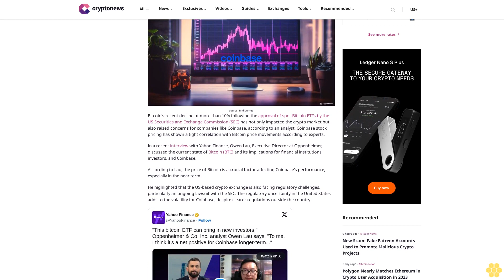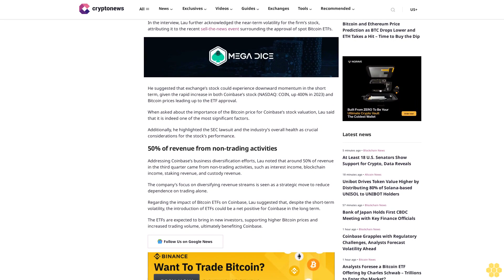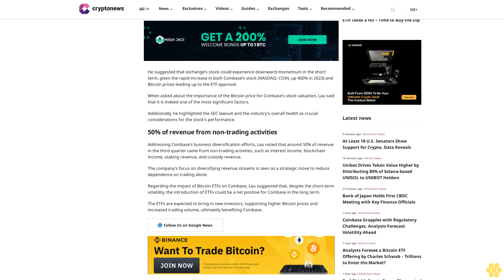Coinbase Grapples with Regulatory Challenges, Analysts Forecast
Fredrik Vold

Source: Midjourney

Bitcoin’s recent decline of more than 10% following the approval of spot Bitcoin ETFs by the US Securities and Exchange Commission (SEC) has not only impacted the crypto market but also raised concerns for companies like Coinbase, according to an analyst. Coinbase stock pricing has shown a tight correlation with Bitcoin price movements according to experts.

In a recent interview with Yahoo Finance, Owen Lau, Executive Director at Oppenheimer, discussed the current state of Bitcoin (BTC) and its implications for financial institutions, investors, and Coinbase.

According to Lau, the price of Bitcoin is a crucial factor affecting Coinbase’s performance, especially in the near term.

He highlighted that the US-based crypto exchange is also facing regulatory challenges, particularly an ongoing lawsuit with the SEC. The regulatory uncertainty in the United States adds to the volatility for Coinbase, despite clearer regulations outside the country.

Near-term Volatility for Coinbase Stock.

In the interview, Lau further acknowledged the near-term volatility for the firm’s stock, attributing it to the recent sell-the-news event surrounding the approval of spot Bitcoin ETFs.

He suggested that exchange’s stock could experience downward momentum in the short term, given the rapid increase in both Coinbase’s stock (NASDAQ: COIN, up 400% in 2023) and Bitcoin prices leading up to the ETF approval.

When asked about the importance of the Bitcoin price for Coinbase’s stock valuation, Lau said that it is indeed one of the most significant factors.

Additionally, he highlighted the SEC lawsuit and the industry’s overall health as crucial considerations for the stock’s performance.

50% of revenue from non-trading activities.

Addressing Coinbase’s business diversification efforts, Lau noted that around 50% of revenue in the third quarter came from non-trading activities, such as interest income, blockchain income, staking revenue, and custody revenue.

The company’s focus on diversifying revenue streams is seen as a strategic move to reduce dependence on trading alone.

Regarding the impact of Bitcoin ETFs on Coinbase, Lau suggested that, despite the short-term volatility, the introduction of ETFs could be a net positive for Coinbase in the long term.

The ETFs are expected to bring in new investors, supporting higher Bitcoin prices and...